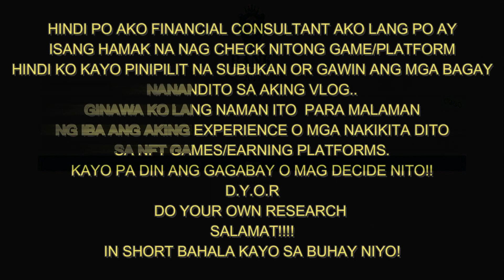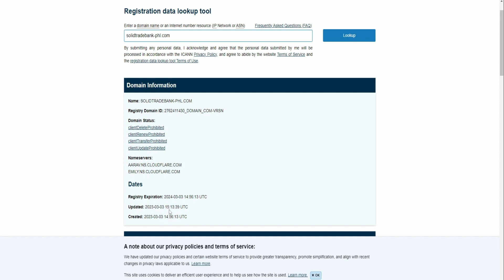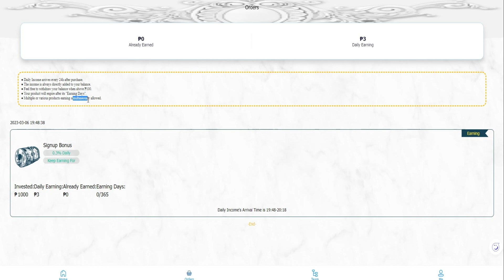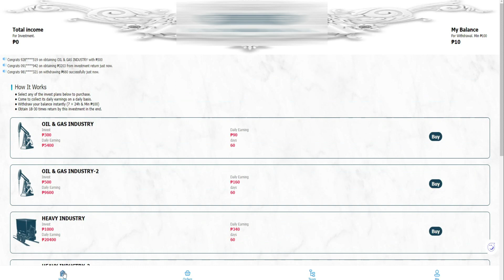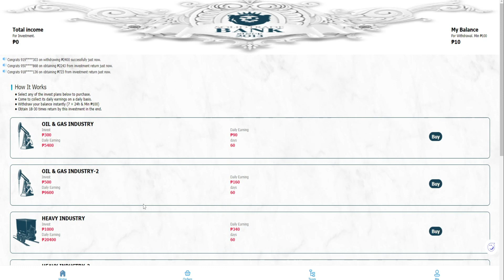solid trade bank new investment platform 3days old platform 300php low investment WATCH KA MUNA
SALI KANA LANG SA RAFFLE SAFE PA!!

sa PC mo gawin click the link go to search type ANY OF THE FOLLOWING
binance/eth/nftgames then print screen or screen shot put on the comment.

then done you are qualified to join the raffle.